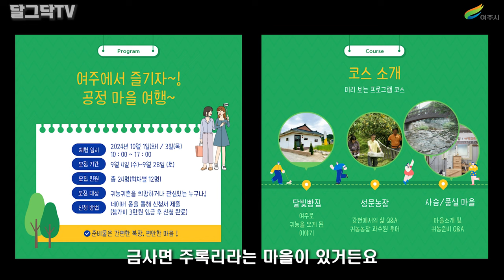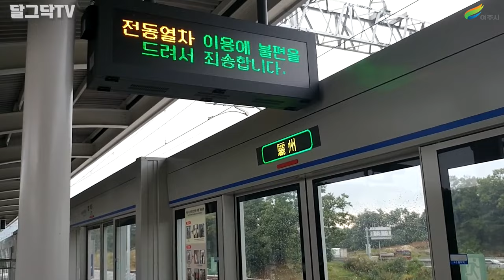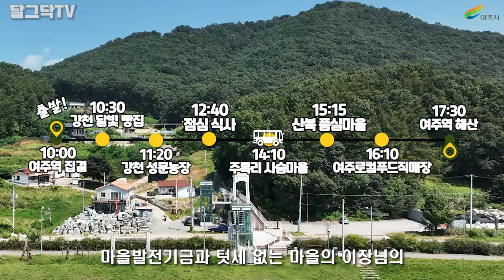서울에서 1시간 거리, 여주로 귀농귀촌 하실분~!_농촌에서 살아보기!_전원주택월세_돈없이 시골집 구하기_귀농귀촌,전원주택,전원생활,촌집,시골빈집,시골부부,귀촌부부,마을여행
서울에서 1시간 거리, 여주로 귀농귀촌 하실분~!_농촌에서 살아보기!_전원주택월세_돈없이 시골집 구하기_귀농귀촌,전원주택,전원생활,촌집,시골빈집,시골부부,귀촌부부,마을여행#시골빈집#텃세#시골텃세#마을텃세#귀촌텃세#마을발전기금#시골집#시골살이#청년농부

공정마을여행 '여주로 와' 신청:
신청이 마감되었습니다~감사합니다😊

영상자료제공 - 여주시청 홍보감사담당관